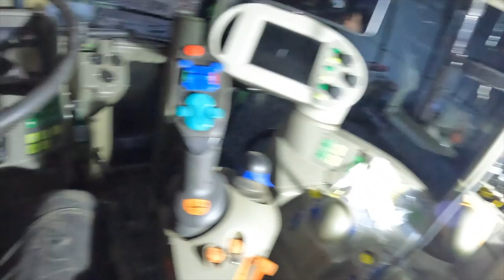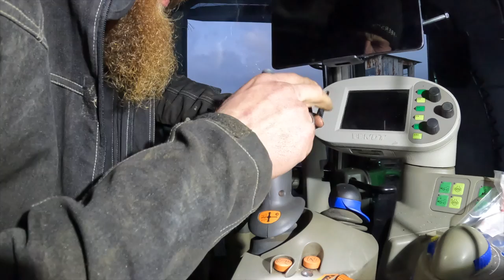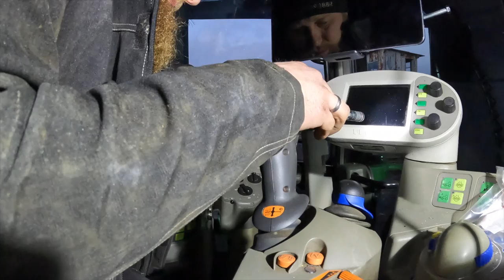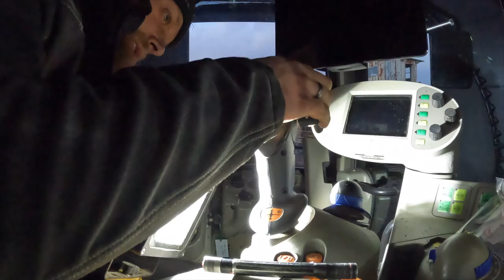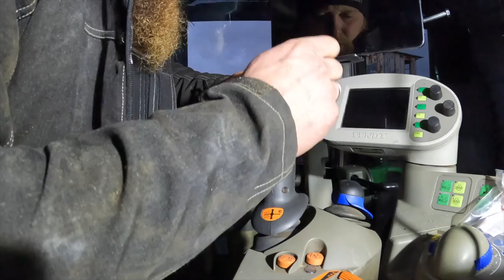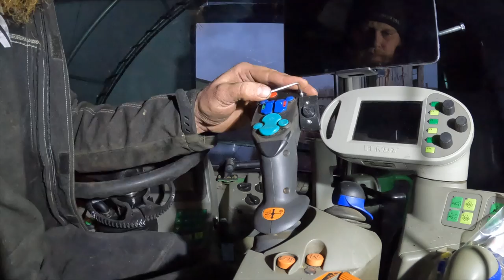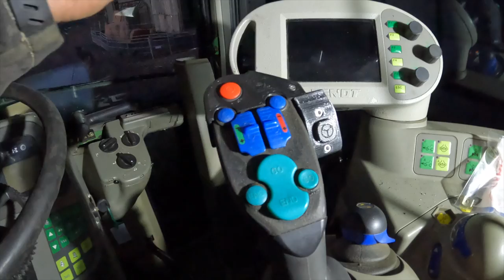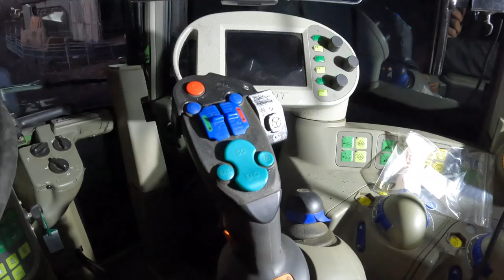FarmVLOG#554 - Autopilot Aktivierung am Joystick vom Fendt 930 Vario nachrüsten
Partneranfragen an Kontakt (at) sibbershusum.de
Mein Amazon Wunschzettel:
Werkzeug:
* Bosch Edelstahlbohrer
* Bosch HSS Bohrer

* Walkie Talkie
* CB Funkgerät
* CB Funk Antenne

Mein Equipment:
* GoPro Hero 10
* GoPro Hero 9
* DJI Mavic Air 2
* Speicherkarte 32 GB
* Speicherkarte 64 GB
* Speicherkarte 128 GB
* GoPro Magnet
* GoPro Schnellverschluss
Ebay-Kleinanzeigen:
Fanpost könnt ihr an meine folgende Adresse senden:

Stefan Hansen
Rickelsbüll 2
25924 Rodenäs

Für Autogrammkarten und Aufkleber bitte einen ausreichend Frankierten Rückumschlag zusenden.
Schnittprogramm:
iMovie
Intromusik:
Vibe Tracks - Universal

Auf meinem Hof habe ich folgende Schlepper:

- Deutz DX 6.10                   bj. 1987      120 PS    8155h (08.07.21)
- Deutz AgroPrima 6.16     bj. 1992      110PS     5786h (08.07.21)
- Deutz TopLiner 8XL         bj. 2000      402PS     2210h / 2693ha (18.07.21)
- Kaweco KW25 Farmer    bj. 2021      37PS        135h (08.07.21)
- Fendt 930 Vario TMS      bj. 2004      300PS     15.671h (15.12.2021)

Oldtimer:
- 11er Deutz F1M414
Wir bewirtschaften 105 ha,
72 ha Ackerbau
33 ha Grünland

Und wir haben:

298 Legehennen
2 Vorwerkhähne
3 Ziegen
2  Ponys
2 Laufenten
11 Pommerngänse
2 Mini-Schweine
50 Highland Rinder